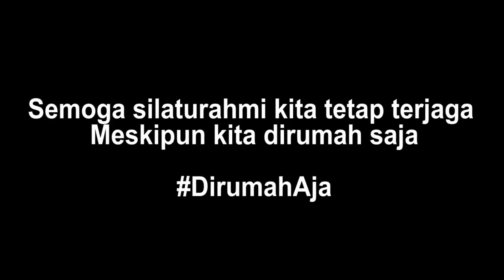Ibadah Ringan di Bulan Ramadhan tapi Mudah Dilakukan | SD IT Arafah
Penceramah : Abizar Maulana Fahrezy
Kelas : IV C
Nomor peserta : 13

• smaitarafah
• smpitarafahspt
• sditarafah_sampit
• tkarafah_sampit
• kb_arafah